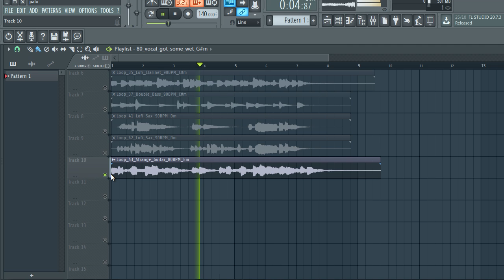Free loop kit | free sample pack | LOFI SAMPLE PACK | HIP HOP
The equipment I use to produce:
My Interface
My Headphones
My computer

LOFI SAMPLE PACK
cubeatz loops
loop kit
sample pack
melody loop kit 2020
free melody loop kit 2020
lofi melody samples